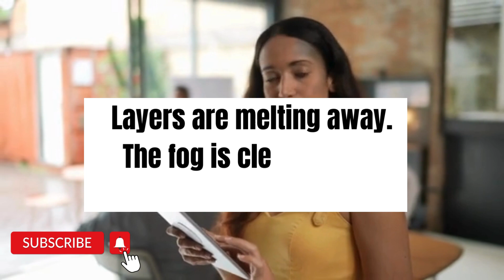You Are Awakening To Your Truth😊🥳Angel Number 111 Message For You